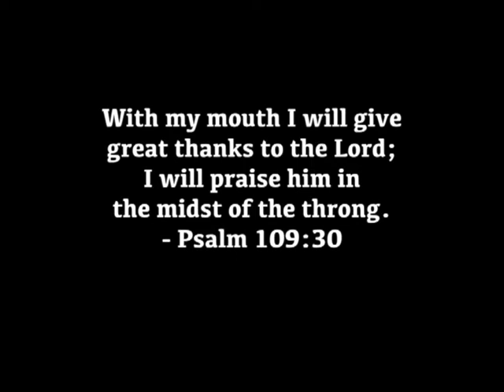Lancy Cardoza, Taccode Alangar